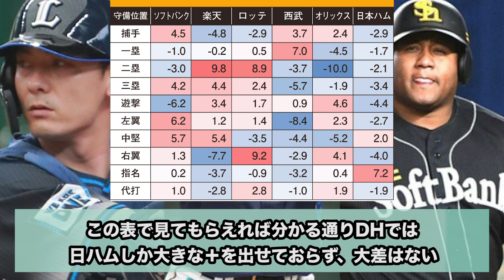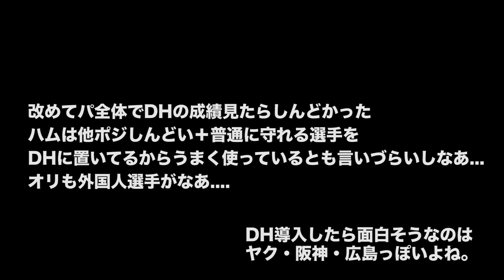【徹底討論】セ・リーグ、DHどうやって使うの？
今季、パリーグもあまりうまく使えていないチームがあるDH。
セ・リーグがこの交流戦ではどうやって使うのか。
これからのDH導入可能性に向け、かなり大事な今年の交流戦。
どうやって各球団使う？

撮影・編集：5/26(水)試合前